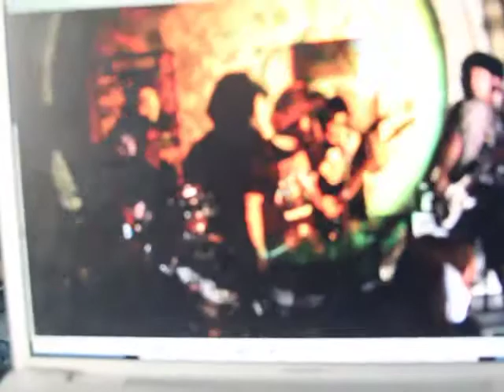Nepali kids with Mr. Bonea and BYC - GO GO DANCE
Nepali kids with Mr. Bonea and boneyard circus -
GO GO DANCE
by db malla